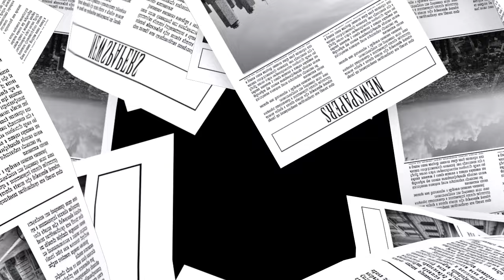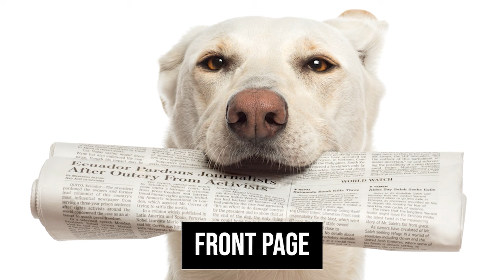Sunday Papers #208 | Greg Fitzsimmons and Mike Gibbons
Episode 208. Pornhub is blocked in TX, condoms are blocked in AZ and Neil Young is no longer blocking Spotify. A nude woman does jumping jacks on her lawn, and where the hell is Kate??